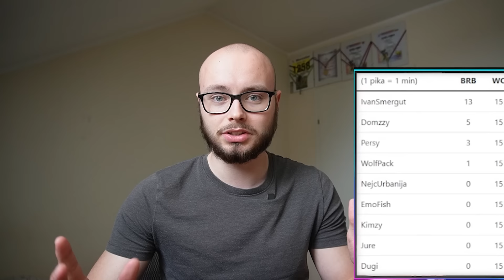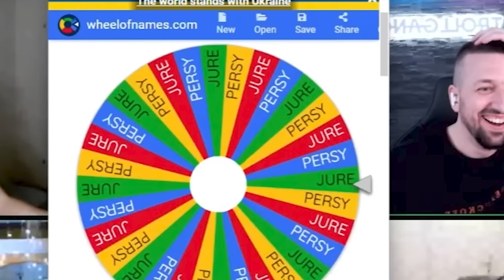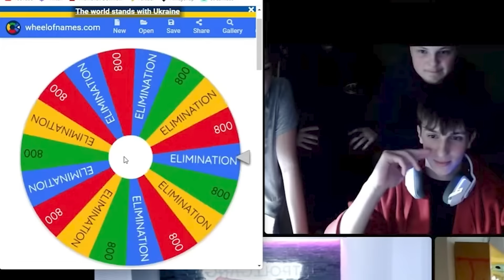Kako sem Peru Martiću ukradel 2500€